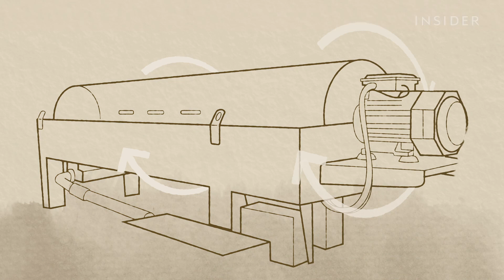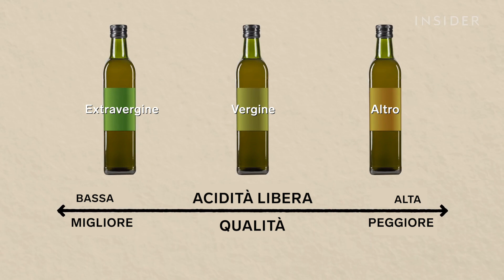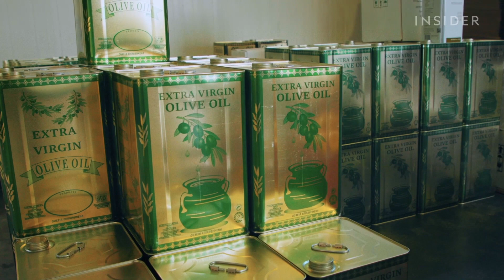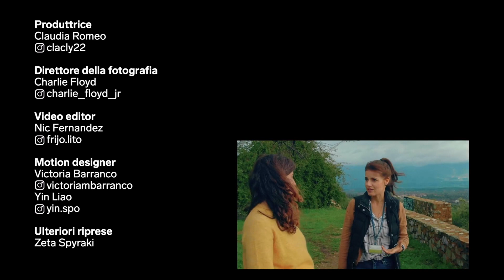Come Viene Fatto L’Olio Extravergine Di Oliva In Grecia | Sapori Regionali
La regione di Messenia nel Peloponneso, in Grecia, produce l’olio di oliva considerato il più pregiato al mondo. È fatto con le olive Koreneiki, una varietà di olive caratterizzate dal sapore ricco e aromatico. Grazie ad un’estrazione a freddo e ad un lento processo di fermentazione, l’olio di oliva Koroneiki ha un sapore unico nel suo genere: è un vero nettare degli dei. Siamo stati all’uliveto e al frantoio della famiglia di Dimitra Mathiopoulou, una degustatrice di olio di oliva, per scoprire come le olive Koroneiki sono raccolte e come il loro olio viene estratto.

Insider è il grande giornalismo su tutto ciò che la gente appassionata vuole davvero sapere. C'è di tutto, dalle notizie al cibo, dalle celebrità alla scienza, dalla politica allo sport e tutto il resto. È smart. È senza paura. È divertente. Superiamo i confini dello storytelling digitale. La nostra missione è quella di informare ed ispirare.